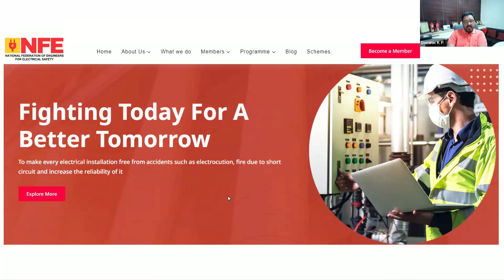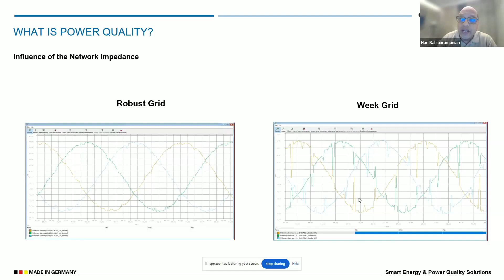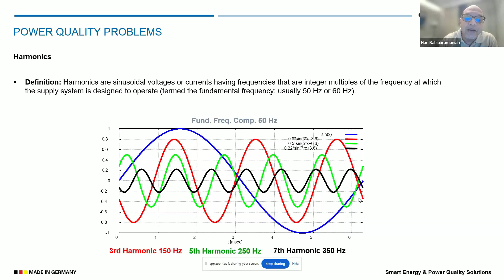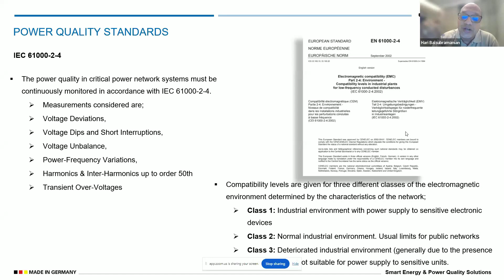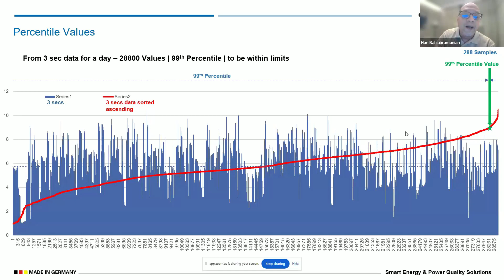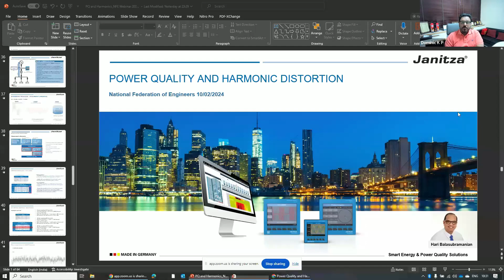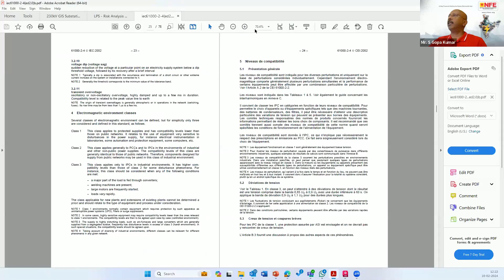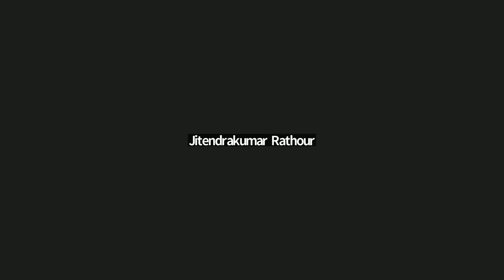Webinar on POWER QUALITY AND HARMONIC DISTORTION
Hello and welcome to the recording of the Webinar held on Saturday, 10th Feb 2024 on 'Power Quality and Harmonic Distortion'. My name is Dominic and I'll be guiding you today. We've got a great team of experts with us who are subject experts.
Today, we're going to clear up what power quality and harmonic distortion are all about. We'll look at why they happen, what problems they cause, and most importantly, how we can fix them.
Thanks so much for being here with us. Your participation shows you care about making our electrical systems better and more dependable.
Now, let's get started. Feel free to join in the conversation, ask questions, and share what you know as we go through this topic together.